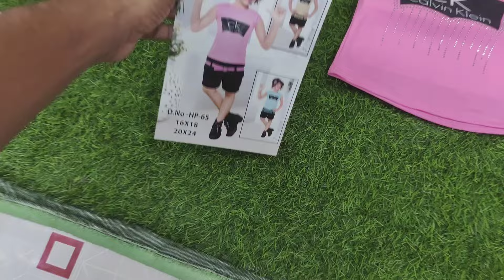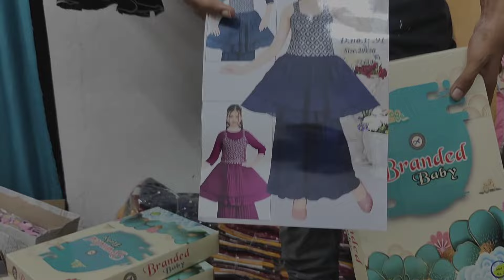₹25, ₹35, ₹55 Special Collection| सोच से भी सस्ता माल | METIABURUJ HAAT KOLKATA R BHARAT DRESSES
Shop name :- R BHARAT DRESSES

Address:- Kolkata matiayabruz Santoshpur
( khankuly High school)

kids wear in ajmera fashion
kids wear wholesale in kolkata
kids wear dress
kids wear hyderabad
kids wear shop
kids wear online shopping
kids wear mumbai